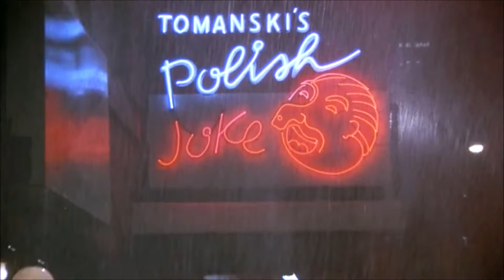1989 - Listen to Me - the very beginning (Kirk Cameron) HD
1989 - Listen to Me - Kirk Cameron and Jami Gertz star in a late 80's romantic drama movie about college debating. The song "Listen to Me" is sung by Celine Dion and Warren Wiebe.